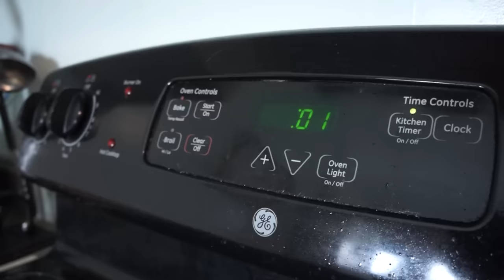Dog Cooks Thanksgiving Dinner: Funny Dog Maymo Makes Turkey Recipe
Funny Dog Maymo Cooks Thanksgiving Dinner! Watch this very talented chef dog show you how to make his favorite turkey recipe for the holiday. Cute beagle dog Maymo has a knack for making his turkey recipe tasty and will give you some great dinner ideas as he mashes the potatoes, cuts green beans, and adds gravy to EVERYTHING! Maymo believes gravy is its own food group and his cooking certainly reflects that!

"The Corner Table" by Little Island Leap
"Savor the Flavor" by Tiki Tiki